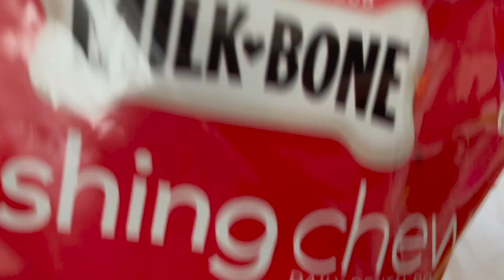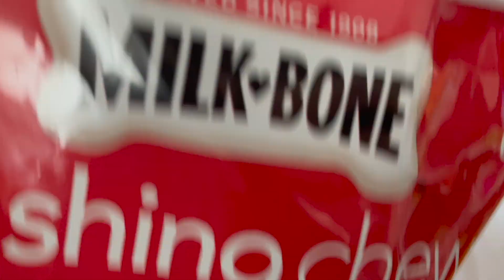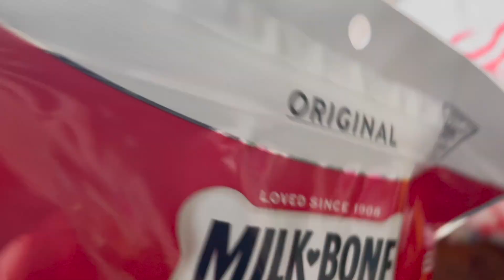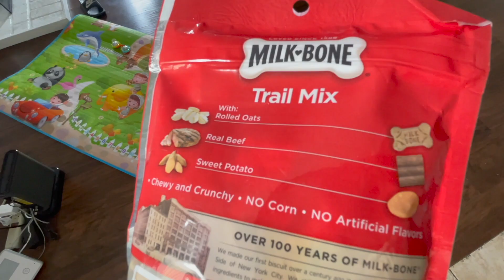GRWM HALLOWEEN Edition